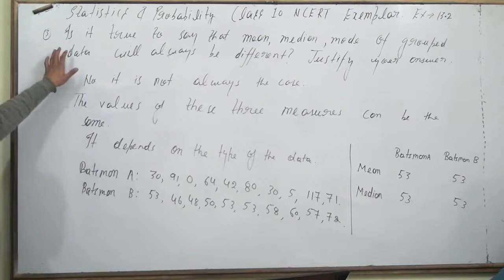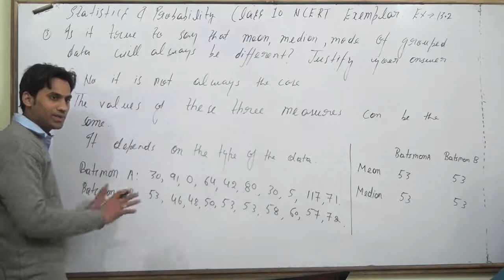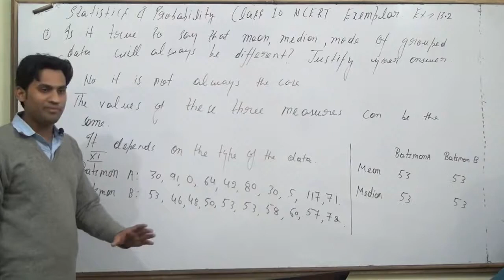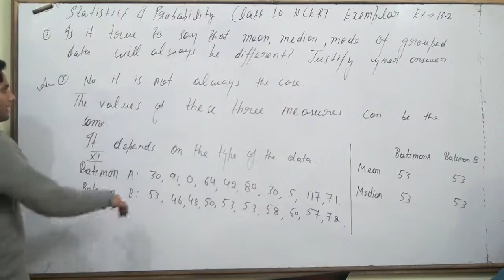Is it true to say that the mean, mode and median of grouped data will always be different?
Is it true to say that the mean, mode and median of grouped data will always be
different? Justify your answer.